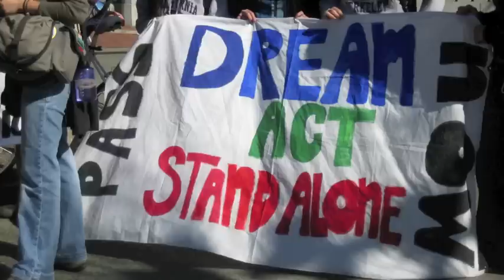Campaign for an American DREAM thanks HOH, Atlantic Nightspot, Belio Antonio, & Ramos Pinta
Preview thank you statements presented by Jonatan, Lucas, Raymi, Veronica, Alex, & Nico from the Campaign for an American DREAM (CAD)

On Saturday, April 14, Campaign for an American Dream (CAD) and Harvest of Hope Foundation (HOH) held a concert fund raiser featuring a live concert by International Salsa Singer and Songwriter, Belio Antonio. Additional Latin music by the band Ramos Pinta as well as music from Dj Cacique.